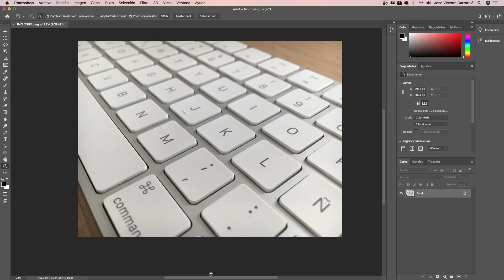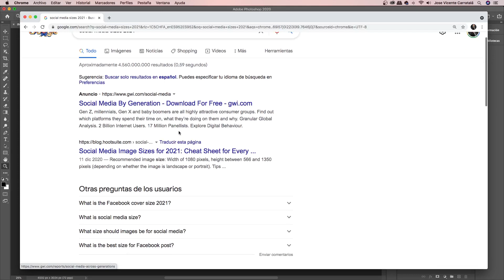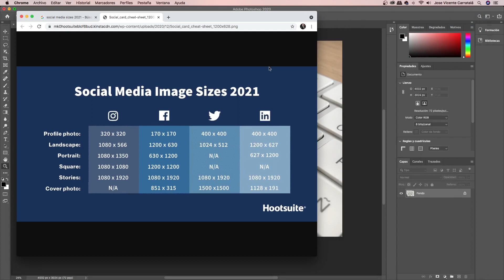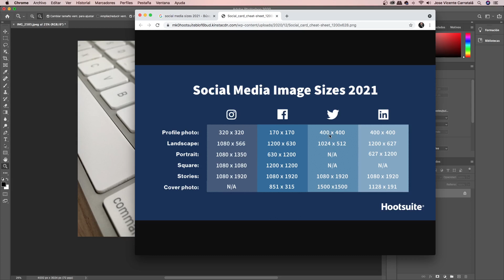Curso de Photoshop Parte 1 00004 tamaños de imagen para medios sociales